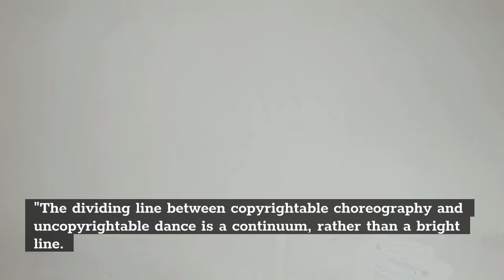Court Dismisses IP Claims over “Running Man” Dance Move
The Running Man dance
Not protected as IP,
Says the district court